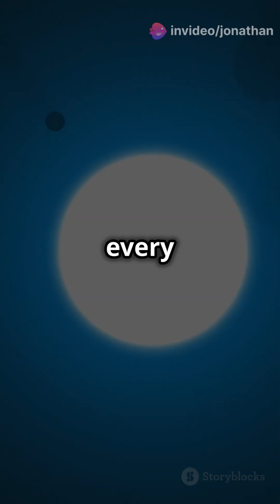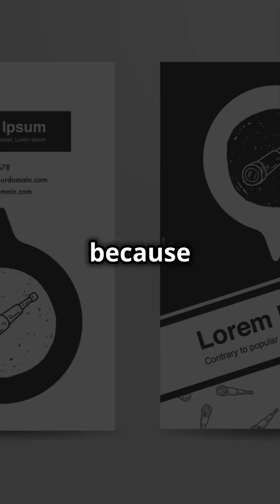Earth-Sized Planet Discovered in TOI-700's Habitable Zone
Exciting discovery in the TOI-700 system! Scientists uncover an Earth-sized planet within its habitable zone, sparking new possibilities for extraterrestrial life.